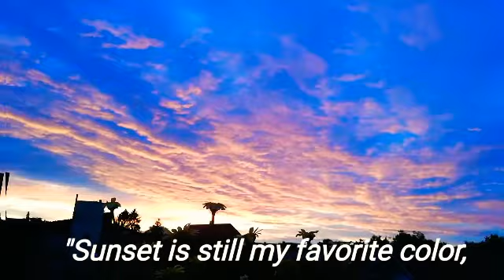Fantastic Sunset |Buhay ay Ganyan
So fantastic view of sunset today!